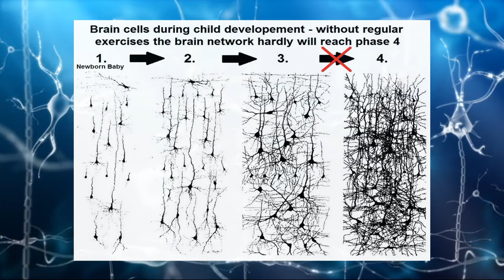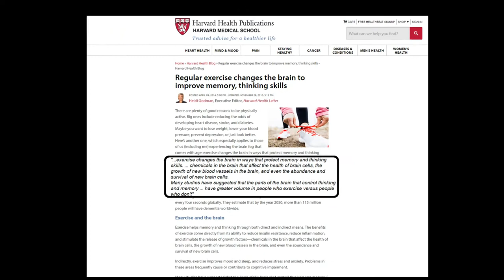Children without movement - causes and effects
Most of their time our kids remain in a sitting and statical state. No matter if they are at school, learning at home or spending their free time in front of the television, the smartphone or the computer. That persistent lack of movement leads already in the early stages of child developement to very negativ impacts and to serious deficits.